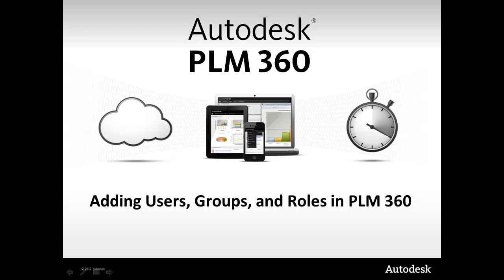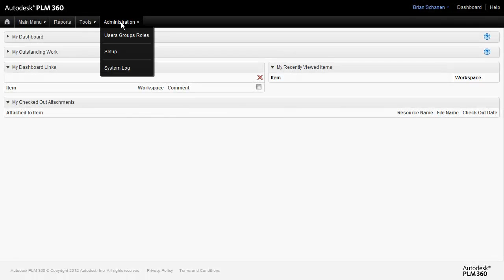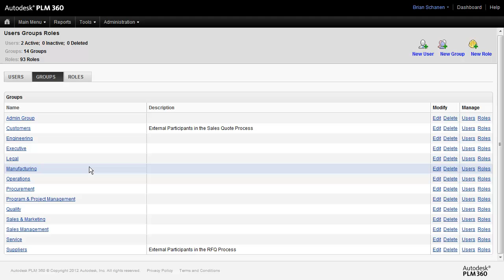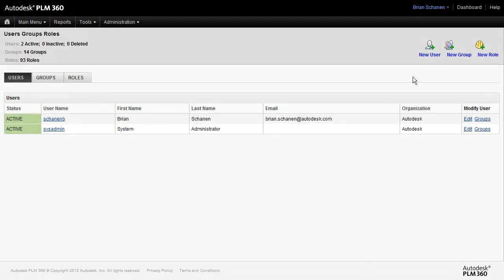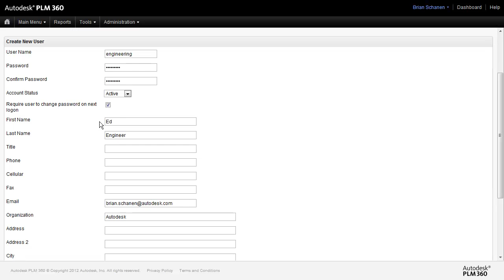Adding Users and Setting Up Groups - Part 1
PLM 360 is now Autodesk Fusion Lifecycle!

This video walks you through the concept of Users and Groups in Fusion Lifecycle. Learn how Groups are configured and examine some defaults in the system. Finally, you will learn how to create a user in Fusion Lifecycle. Part 1 of 3.